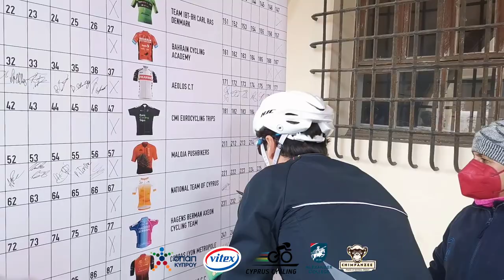International Rhodes Grand Prix 2022